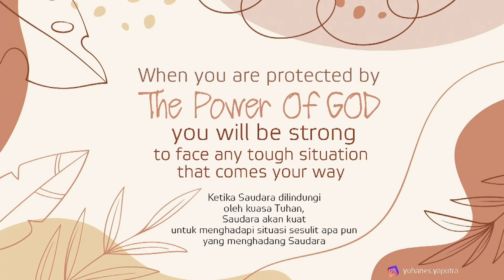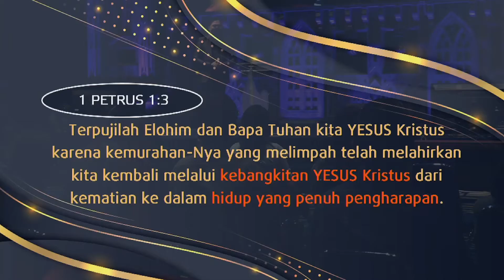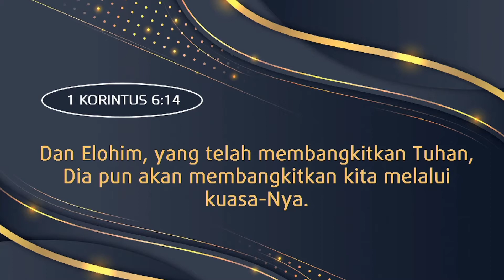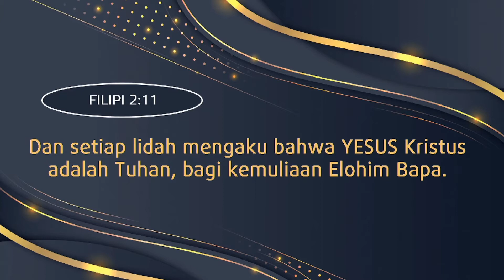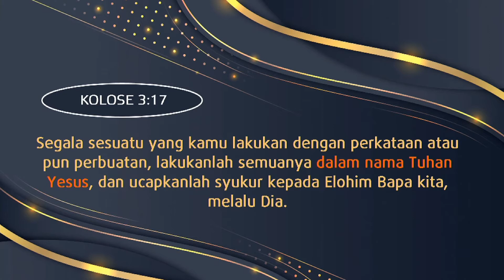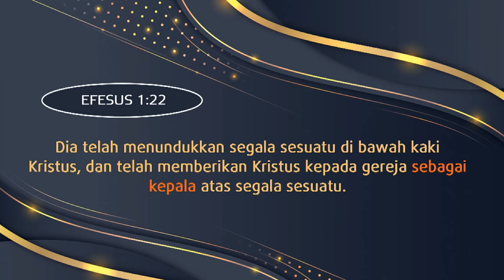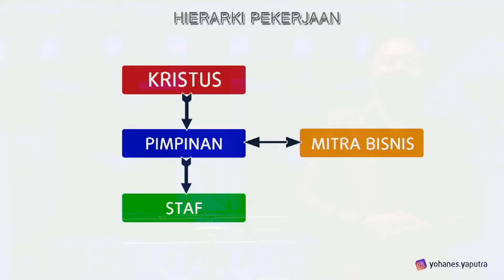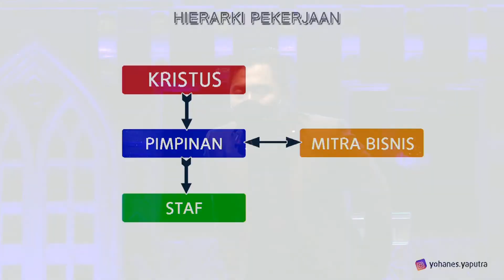Kuasa Yang Tak Terukur (The Unmeasureable Power) - Ps. Yohanes S. Yaputra